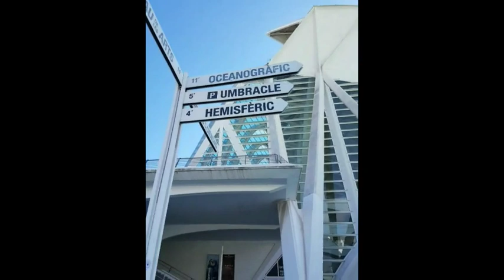* Dreamermix Walking back to earth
Spain Valencia movie with a mix also you tube cheating with points you tube quickly puts ads for the music a bit underhanded